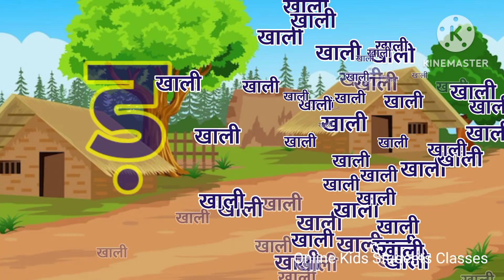क से कबुतर ख से खरगोश | कखगघ | हिंदी स्वर व्यंजन | Hindi Varnmala | Hindi Rhymes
क से कबुतर ख से खरगोश | कखगघ | हिंदी स्वर व्यंजन | Hindi Varnmala | Hindi Rhymes | Nursery Rhymes